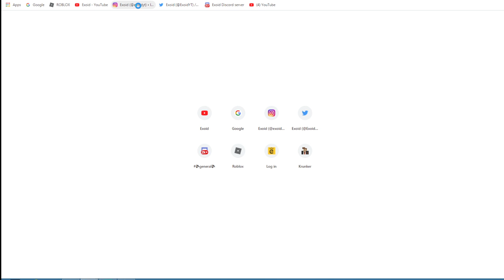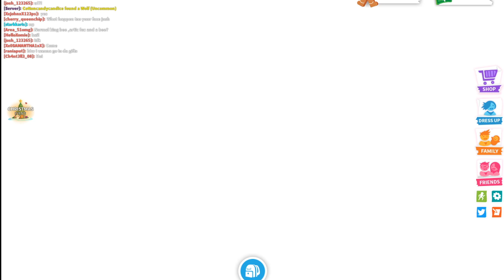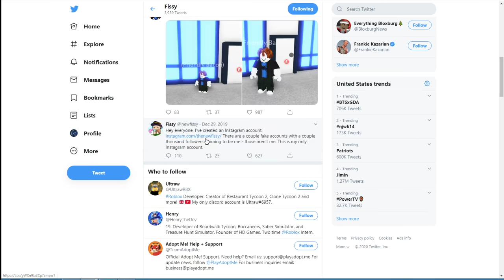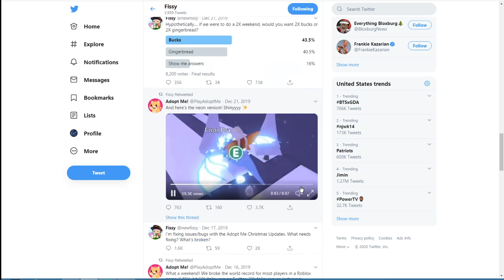*NEW* ADOPT ME CODES *JANUARY 2020* ROLLER SKATE UPDATE [Roblox]